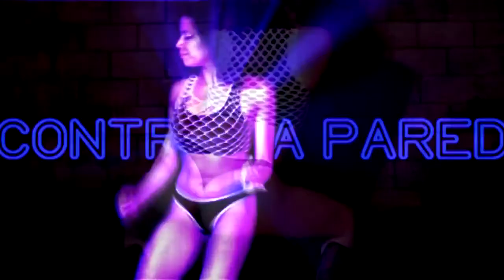CONTRA LA PARED REMIX-TIBURON VALDEZ -EDIT DVJ TURBO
CONTACTAME